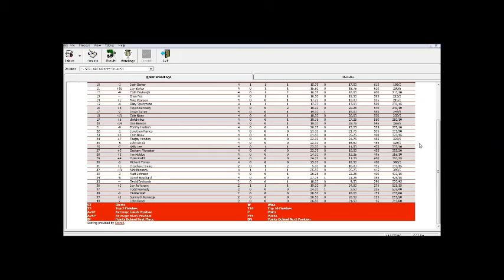SCRL ARCA Racing Series S1 4/19 - International Motorsports Hall of Fame 250 @ Talladega